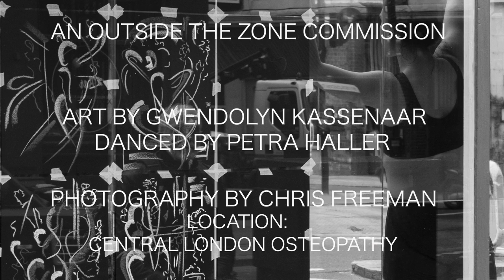Live installation with Gwendolyn Kassenaar and Petra Haller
This is a short video capturing some moments of the live installation during the second week of Gwendolyn Kassenaar's Exlab residency: Transcendence.

Gwendolyn and Petra are pushing the boundaries in a 65cm deep space. Gwendolyn is creating art live and Petra Haller improvises right next to her.
This is an Outside the zone commission and supported by Central London Ostheopathy located at 325 Old Street, Shoreditch, EC1V 9LE

Gwendolyn Kassenaar is a Dutch visual artist based in London. A graduate from Chelsea College of Art, she also studied at the Royal Drawing School. She engages in both painting and drawing, which lies at the heart of her practice.
Her art is based on rhythm, music and dance. She creates live-art at live music and dance performances, in her studio and through close collaborations. Her work combines figurative and abstract and is characterised by expressive gestural mark-making, bold lines and a vivid use of colour, stemming from synesthesia.
Through transcendence, following sound or movement, she unlocks universal human concerns within, which have become recurring themes in her work: self-discovery, surrender, empowerment, personal liberation and spiritual awakening while also conveying her energetic zest for life.
Being an active participant in the improvised and experimental music scene in London, she is resident artist (and occasional curator) at monthly improvised music event Freedom, usually held at Vortex Jazz Club, Dalston; visual artist at regular avant-garde musical gathering Skronk; and part of the recent Spherical Improv series. She currently collaborates with internationally renowned musician Beibei Wang, fusing their art forms into a simultaneous performance.
In dance, her active practice of esoteric movement method Five Rhythms and a background in ballroom and Latin dance further informs her work, as does her ongoing collaboration with inspirational contemporary and tap dancer, Petra Haller.
Her artwork features on album covers of well-known London jazz musicians, such as musician/ composer Loz Speyer and experimental jazz band Apocalypse Jazz Unit. Her art has been shown at group shows in London, including multidisciplinary Nexus Art and Kindred Upper Gallery. She was specifically commissioned for a corporate collection in Germany. Her live mural in Dereham Place, London, is her debut public art commission.

PETRA IS AN INDEPENDENT DANCE ARTIST AND TAP DANCER BASED IN LONDON.
HER TRAINING AS A CONTEMPORARY DANCER TOOK PLACE MAINLY AT OPEN CLASSES. SHE STUDIED AT TANZPROJECT MUNCHEN UNDER ADRIANA RADU BEFORE MOVING TO LONDON.
SHE STARTED HER CAREER AS A FREELANCE DANCER WORKING ON BBC1, THE ONE SHOW: SKY1, LUIE SPENCE’S SHOW BUSINESS; ELLEN KENT PRODUCTION, AIDA AS WELL AS VARIOUS MUSIC VIDEOS AND LIVE EVENTS.

AFTER SEVERAL YEARS OF SOLELY WORKING FOR OTHER PEOPLE SHE STARTED  CREATING , PRODUCING AND PERFORMING HER OWN WORK AS WELL.
HER FIRST OUTINGS AS A CREATOR, DANCER, PRODUCER INCLUDE: “CHARLIE: MY MESSAGE TO HUMANITY“, LAKE STUDIOS BERLIN AND THE SOLO THEATRE SHOWCASE “SOLO ROULETTE” AT THE BLUE ELEPHANT THEATRE IN NOVEMBER 2018 PERFORMING “DELIVER ME” A THEATRE AND DANCE PIECE WHICH COMBINES SPOKEN WORD AND CONTEMPORARY DANCE.

SHE IS CURRENTLY THE RESIDENT DANCER AT RÉSONANCES PERFORMANCES, AN INTERDISCIPLINARY COLLABORATION OF IMPROVISED MUSIC, POETRY, DIGITAL ART AND LIVE PAINTING LED BY AURELIE FREOUA AND SUPPORTED BY THE VORTEX JAZZ CLUB.

PETRA HAS BEEN THE FIRST TAP DANCER NAMED IN JAZZWISE MAGAZINE’S: RISING JAZZ ARTISTS SECTION IN: WHO TO LOOK OUT FOR IN 2020.

SHE WAS INTRODUCED TO FREE IMPROVISATION BY CLEVELAND WATKISS AT THE FREEDOM OF ART LOFT JAM AND IMMEDIATELY FOUND HERSELF AT HOME.